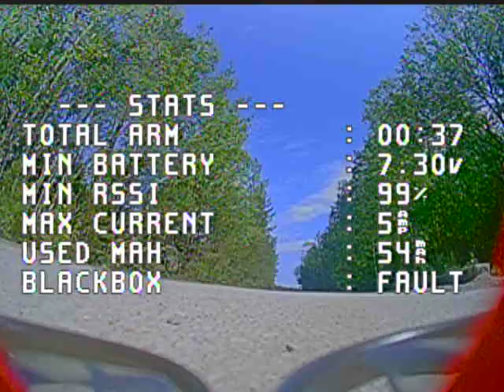first FPV flight with Mobula 8